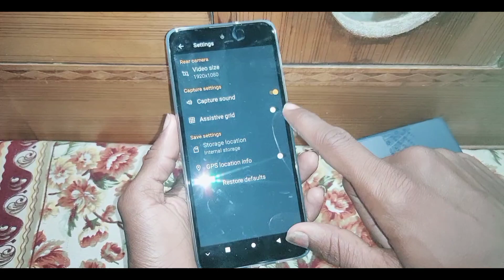moto e40 me video size set/select kaise kare ।। how to set/select video size in moto e40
is video me bataya gaya hai friends ki moto e40 me video size ko set ya select kaise kiya jata hai